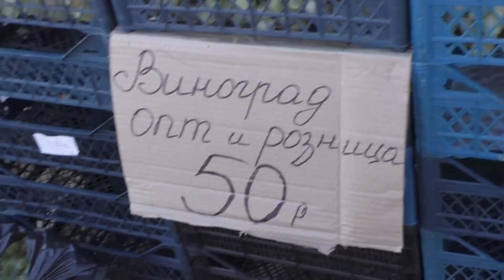ДЕШЕВЫЙ РЫНОК В КРАСНОДАРСКОМ КРАЕ, ЧТО ПОЧЕМ.